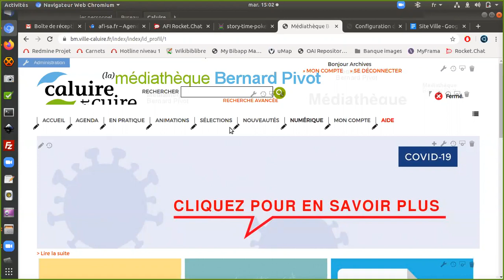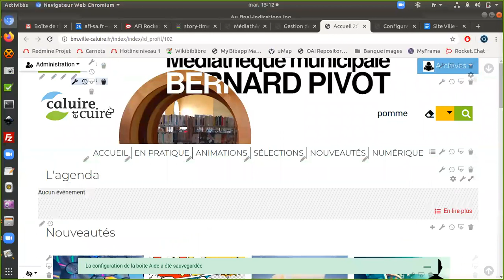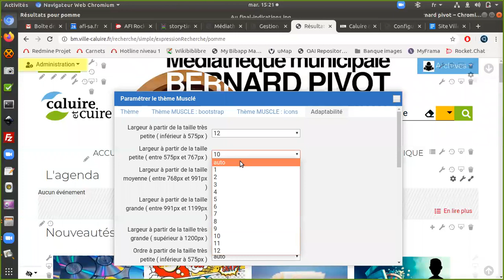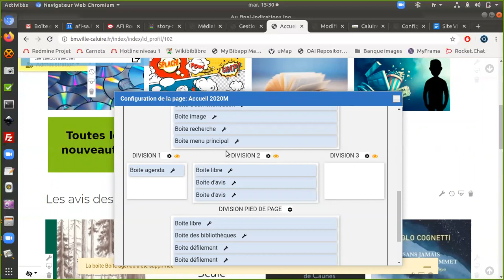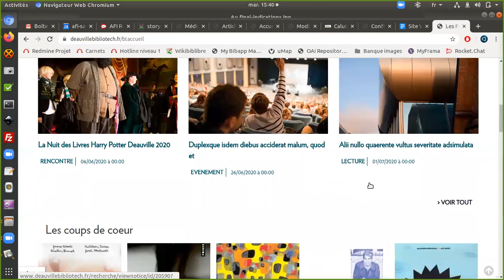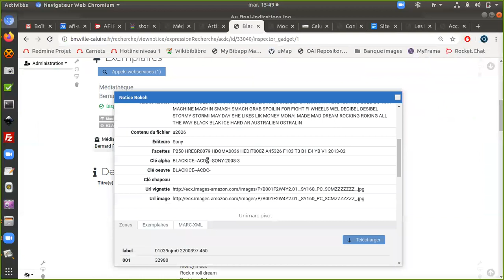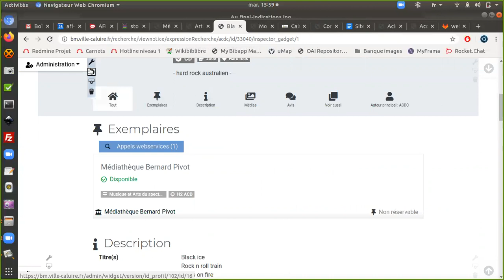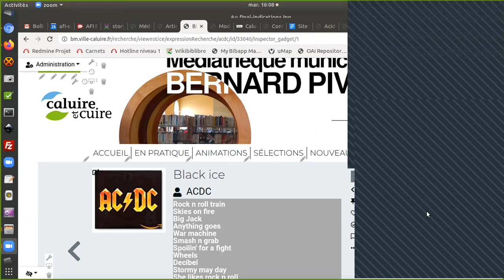Bokeh : Webinaire - Magasin de thèmes #3 - Mardi 28/04/2020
Au programme : Caluire et Cuire a avancé sur le thème "musclé".

L'objectif du jour est :

- de présenter ce qui est fait

- voir les points de blocage de Sylvain
- Amélioration de la charte avec l'éditeur CSS (suite)